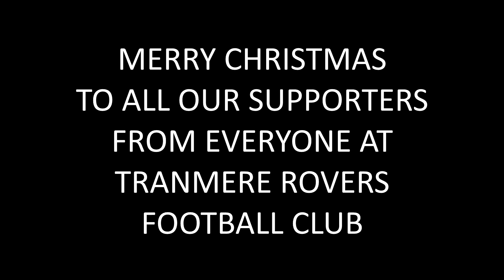Merry Christmas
We would like to wish our supporters, sponsors and subscribers a very Merry Christmas, from everyone at TRFC.